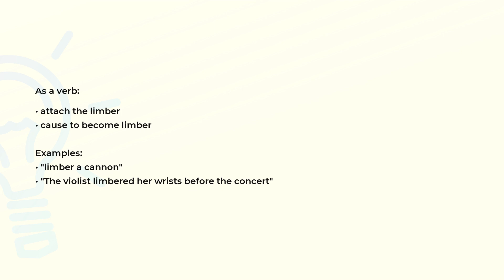What is the meaning of the word LIMBER?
Definition, examples of use and spelling of the word LIMBER.

(00:00) Intro
(00:07) As a noun
(00:17) As a verb
(00:34) Spelling

As a noun (00:07):
• a two-wheeled horse-drawn vehicle used to pull a field gun or caisson

As a verb (00:17):
• attach the limber
• cause to become limber

Examples:
• "limber a cannon"
• "The violist limbered her wrists before the concert"